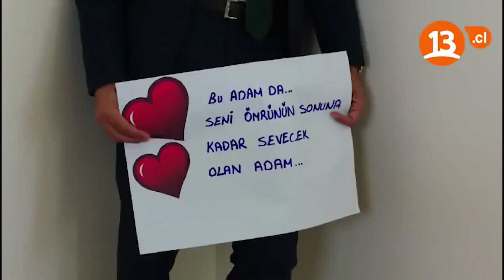¡Gran sorpresa de Macit a Neriman! | Entre Dos Amores Capitulo 114